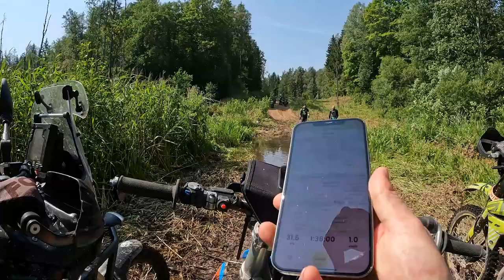Как мы мотоциклы топили или покатуха на Гольшанский замок 13,07,24